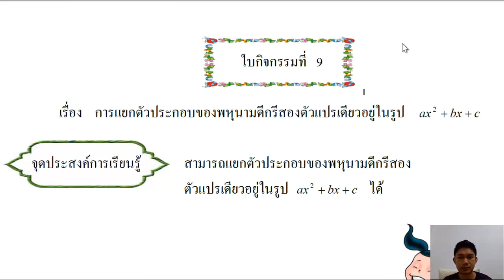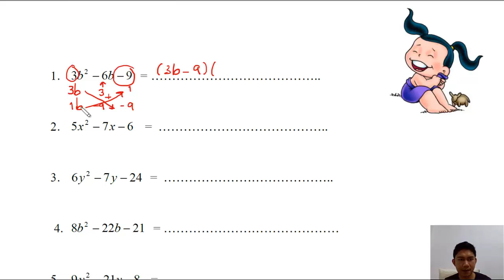การแยกตัวประกอบพหุนามดีกรีสอง ตัวแปรเดียว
การแยกตัวประกอบพหุนามดีกรีสอง ตัวแปรเดียว โดยพี่บิว บาก้า โรงเรียนกวดวิชาบาก้า จ.ฉะเชิงเทรา (แปดริ้ว)